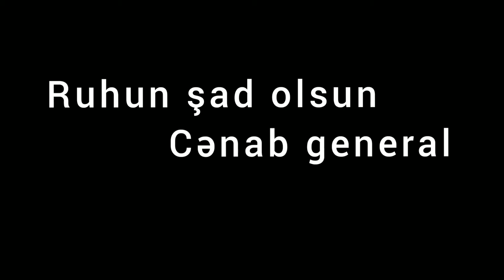Polad Həşimov - klip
Polad Həşimov şəhid generalımız.